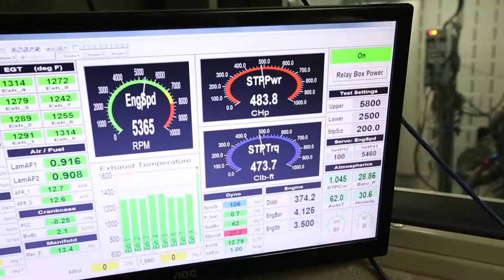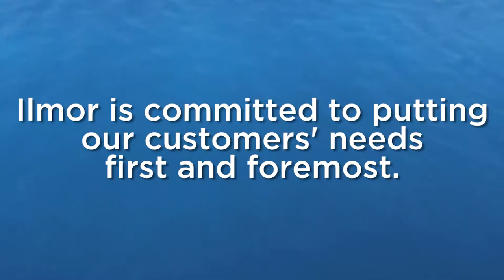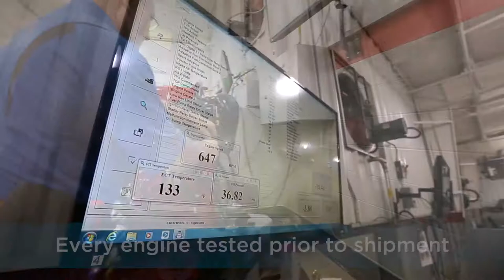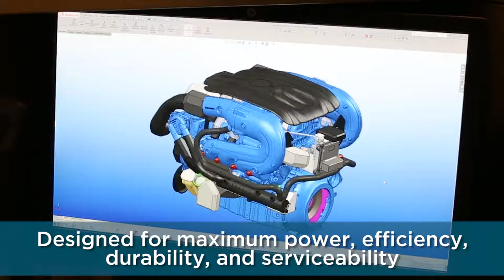Ilmor engines for MasterCraft boats! Pomerleau Les Bateaux